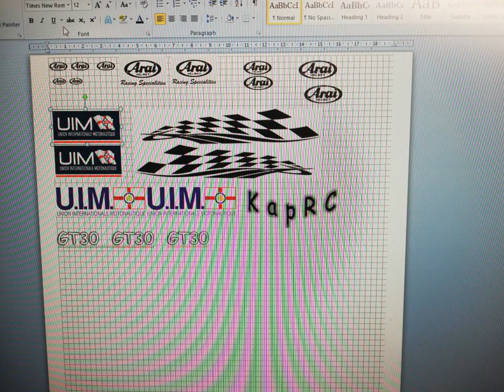How to build a cowl for an UIM GT30 rc boat from scratch.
Hi rc friends.

First of all I would like to kindly thank you for all your support and encouraging comments👍!

In this video, I show you how you can easily build a cowl for an UIM GT30 rc boat without plans. Of course, I studied and measured carefully the original boat from photos, in order to ensure that the shape and size of the cowl are properly scaled.